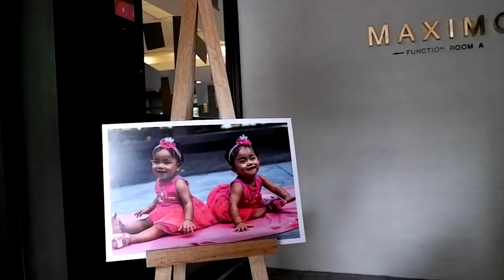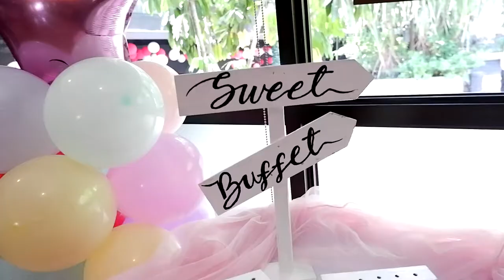Georgina & Gianna 1st Birthday Film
by
Produced | Edit
John Clegg Photography | John Kyler Films